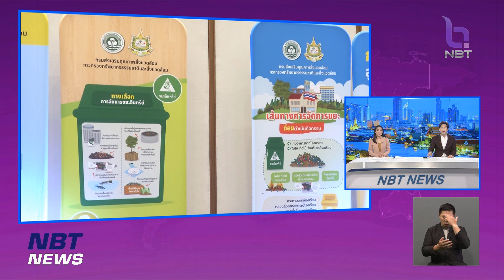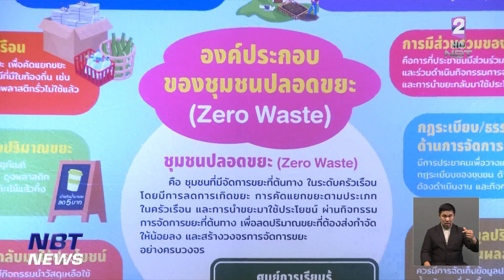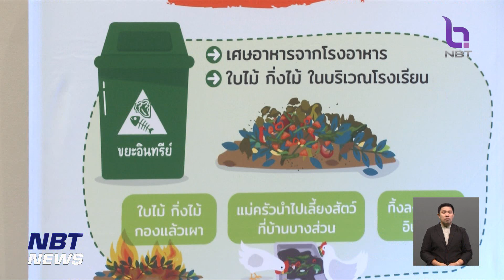งานสัมมนา "ชุมชน-โรงเรียนปลอดขยะ" ข่าวค่ำ วันที่ 7 มิถุนายน 2566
จากที่ในช่วง 10 ปีที่ผ่านมา ปริมาณขยะในประเทศไทยเพิ่มขึ้นถึงปีละ 1.6%  ภาครัฐก็มีการแนวทางแก้ปัญหา หนึ่งในนั้นคือ "โครงการชุมชนและโรงเรียนปลอดขยะ" ที่เป็นการจัดการขยะตั้งแต่ต้นทาง  แต่ละปีก็มีการคัดเลือกชุมชนและโรงเรียนปลอดขยะเข้ารับรางวัลด้วย เพื่อสร้างขวัญกำลังใจในการขับเคลื่อนโครงการเพื่อเป็นแนวทางแก่ประชาชนทั่วไปในสังคม